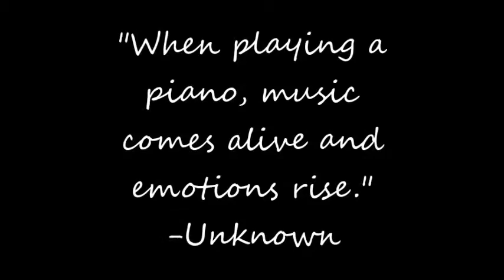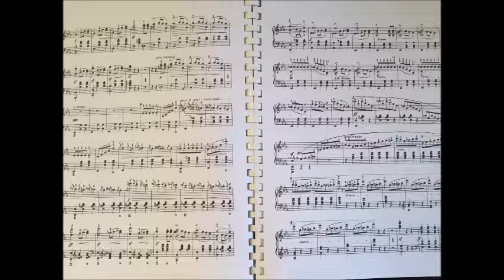photo essay piano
Honors English four photo essay